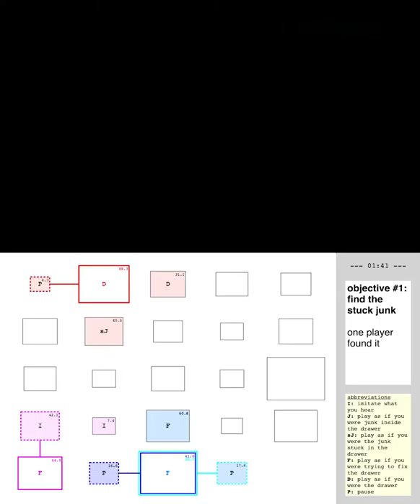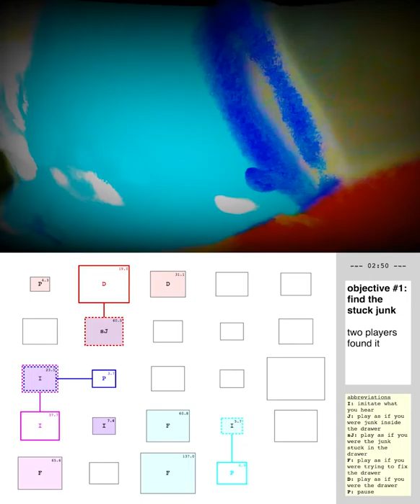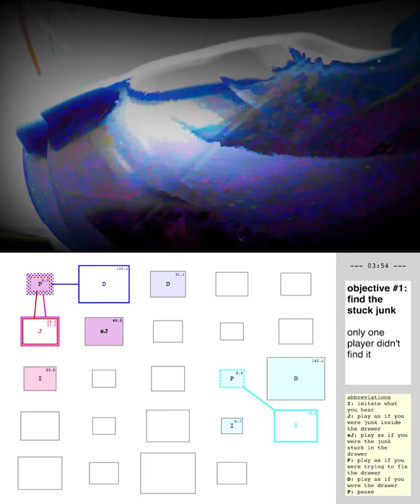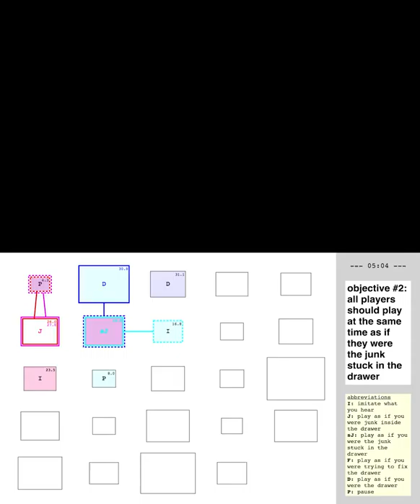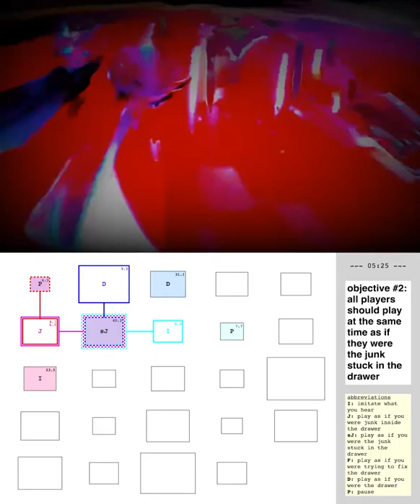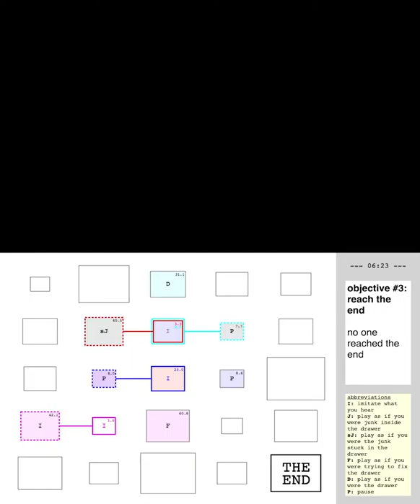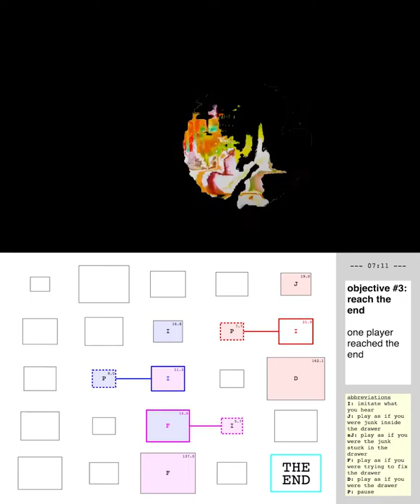ccloudlab1x2v1-8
Arian De Raeymaecker, Cheyenne Häni, Daniel More, and Kostas Tataroglou, playing stuckJunk-v1 in the framework of ccloudlab1x2v1, the first variation of the second extract of the first laboratory of CompositionCloud.